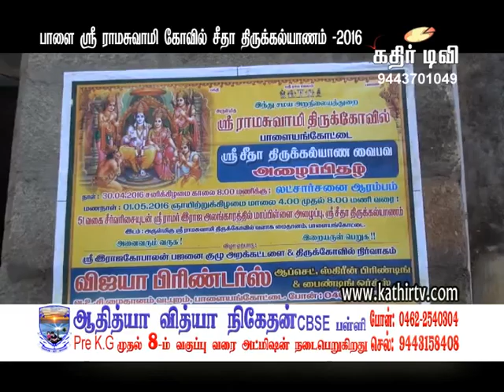பாளை.ராமசாமி கோவிலில் சீதா கல்யாண வைபவம் -kathir TV(No.1 web TV in Tirunelveli)